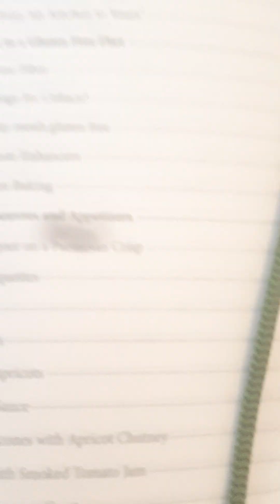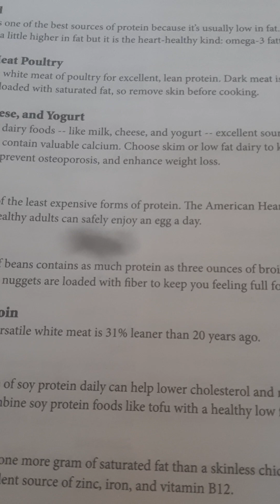Reading what's up with gluten with Austin The Starburst Fan 2002